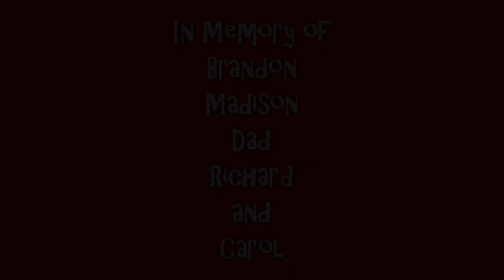Zachary's Preschool Christmas Play 2012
Zachary performing his Preschool's Christmas Play